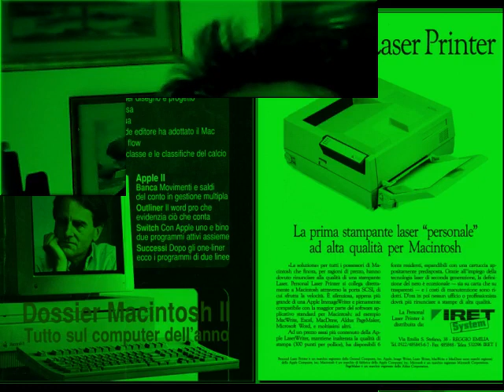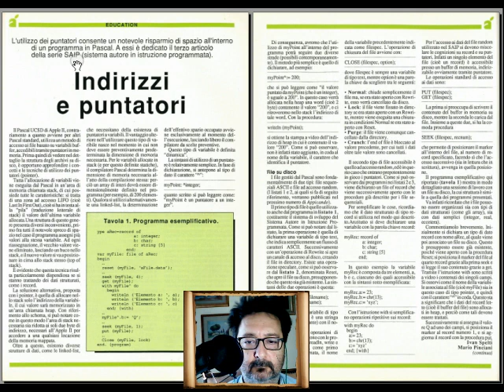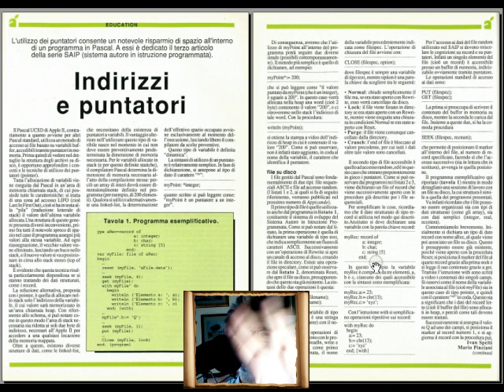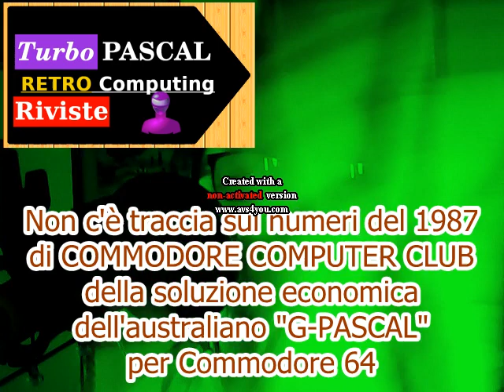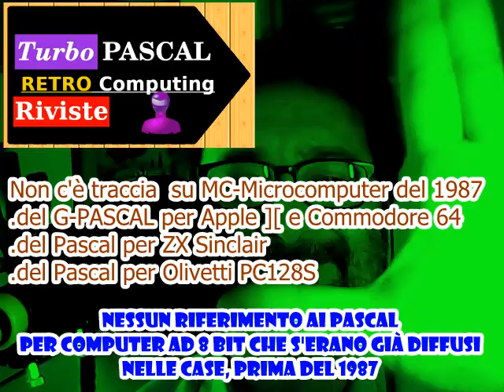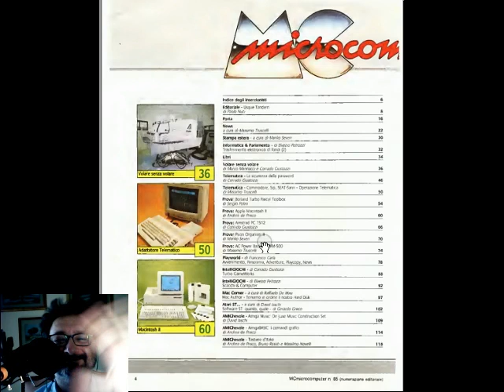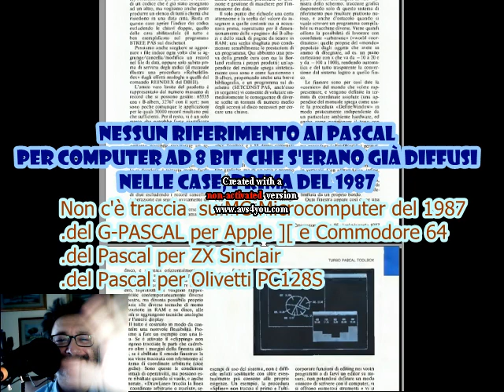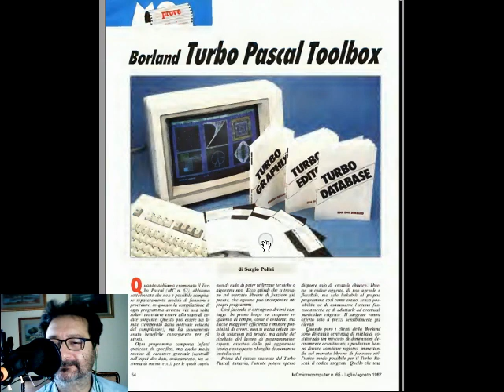retrospettiva PASCAL per computer 8 BIT e riviste d'informatica nel 1987 - Fare Retrocomputing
Parlarono di Pascal ad 8 bit le riviste di computer nel 1987?1

[ 0:00 ] opening
[ 1:15 ] criteri di ricerca storica
[ 3:22 ] Applicando 1987
[ 7:22 ] Commodore Computer Club 1987
[ 8:51 ] MC-Microcomputer 1987

Il file è in Copyleft(BY-ND-NC)